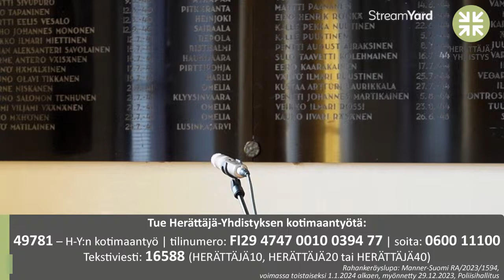Verkkoseurat 17.3.2024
Portaanpään opisto klo  12.30